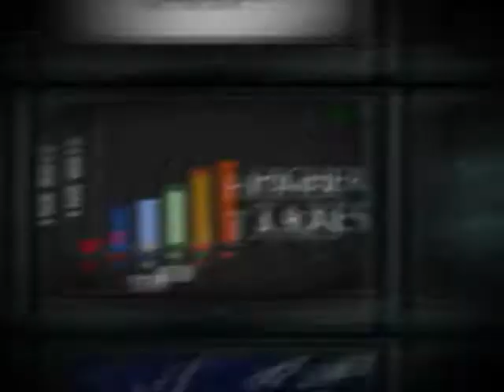Rick Miller for Texas House District 26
Rick Miller is ready to serve you as your full-time State Representative.As a retired Navy Fighter Pilot, he has the management and Leadership skills to make an impact for Fort Bend County from day one!